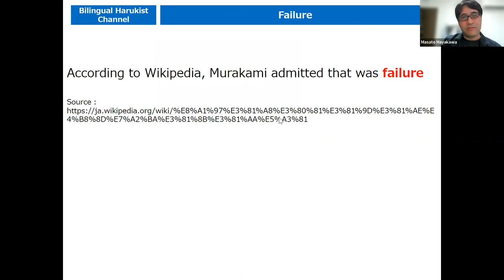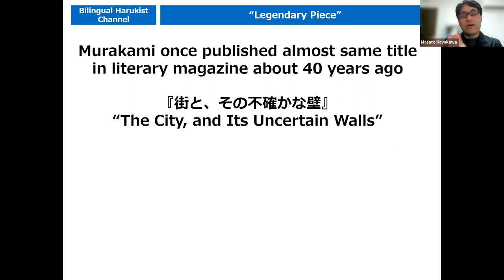Haruki Murakami New Novel 2023 “The City and Its Uncertain Walls”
Murakami’ s new novel will be coming in April 2023!
The title is kind familiar with fun like me, I talk about reason why in this video.